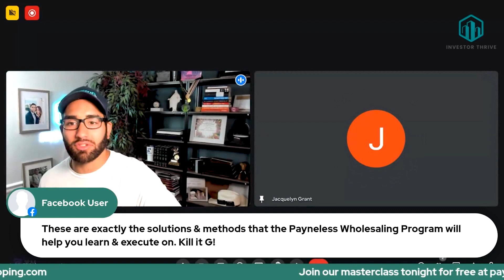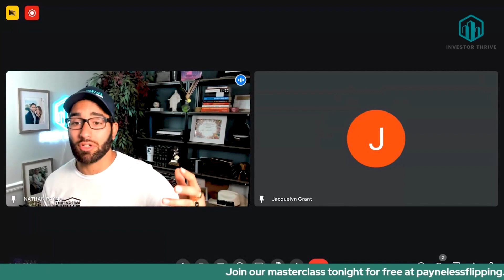$10K Pre-Foreclosure Deal Breakdown: Real Case Study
Ever wondered how real estate wholesaling works in the world of pre-foreclosures? In this video, I break down a real-life $10K pre-foreclosure deal and show you exactly how my team and I navigated the challenges to close the deal successfully. This is a raw and honest case study that’s perfect for beginners or seasoned real estate investors looking to sharpen their wholesaling strategies.

Here’s what you’ll learn:
- How to work with motivated sellers in pre-foreclosure.
- The key challenges we faced, including liens and unresponsive sellers.
- How teamwork, the right strategies, and persistence helped us save the deal.
- Why connecting with experienced investors can take your wholesaling game to the next level.

With insights into Richmond, Virginia’s hot real estate market and how to close deals virtually from anywhere, this video is packed with actionable tips to help you succeed in real estate wholesaling. Plus, I share exactly how the "Payneless wholesaling" approach led to this win and how you can use it to make your deals smoother.

Hit play to learn how to overcome obstacles in pre-foreclosure deals, and let me help you build the confidence to tackle even the toughest transactions. If you’ve been stuck or unsure where to start, this is the guidance you need to make wholesaling less painful and more profitable.

CHAPTERS:
00:00 - Intro
00:34 - Jacqueline’s Perspective on the Deal
02:18 - Brent’s Perspective on the Deal
05:20 - Buyer Exclusion Risk
06:38 - Analyzing the Buyer’s Offer
08:09 - Agent Exclusion Risk
09:28 - Challenges of Wholesaling Program
10:36 - Importance of Seeking Help and Learning
12:06 - Providing Help and Support to Others